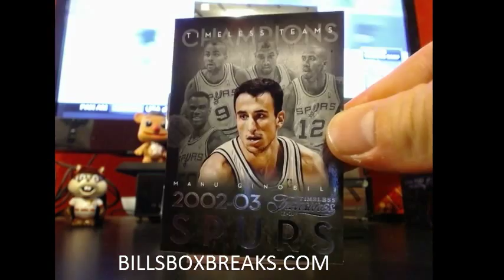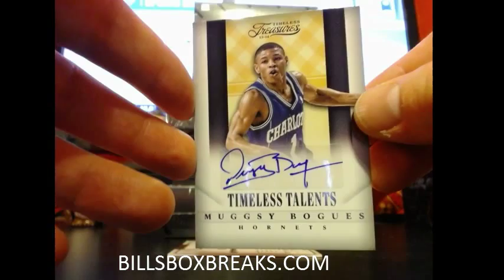2013 14 TIMELESS TREAUSRES #25